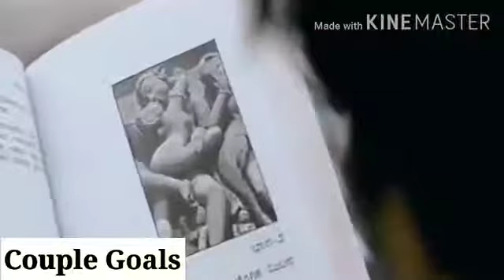Husband and wife Romance scene new love. Status romantic WhatsApp video